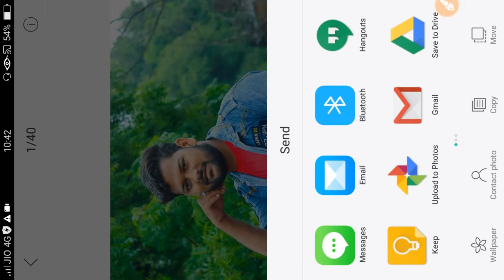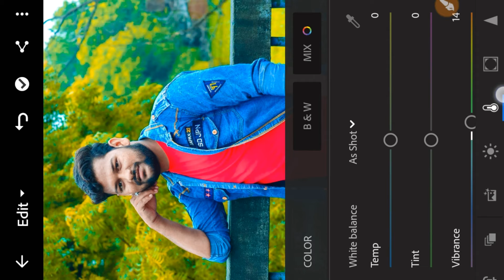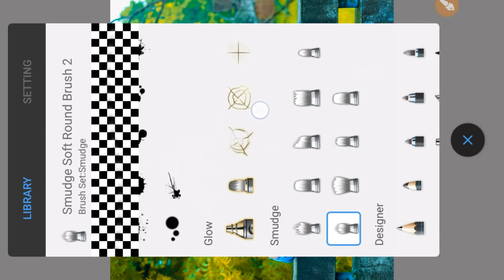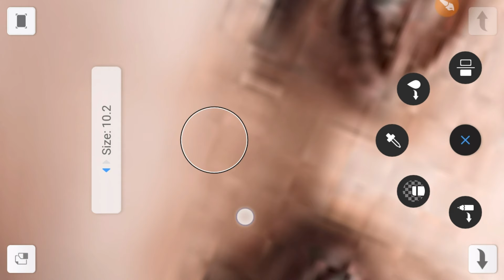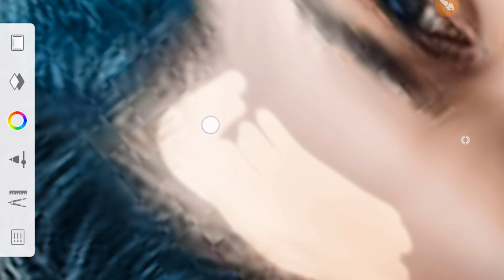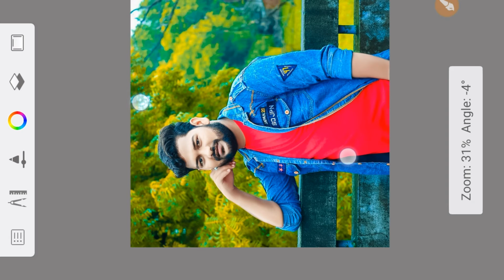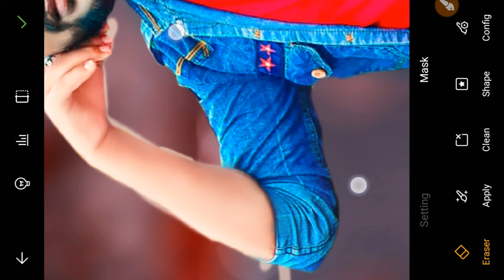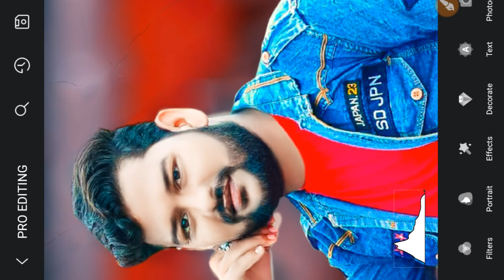Face Smooth Full Tutorial || Skin Smoothing New Tutorial || Face Smooth Step By Step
Dosto es video me ham aaplogo ko skin smooth karna aur face white karna bahut hi bariki se samjhaye I hope ye video aaplogo ko bahut achhi lagegi.

Music credit 👇👇👇👇

Song- Sky High Artist- Elektronomia Nightcore Licensed to- AEI (on behalf of NCS); ASCAP, YouTube by - Featherstone Music (publishing), UNIAO BRASILEIRA DE EDITORAS DE MUSICA - UBEM, and 14 Music Rights Societies

Tags

picsaet background change
PicsArt Editing
Picsart latest
Instagram viral creative photo editing
instagram new creative photo editing
glowing instagram creative photo editing
Valentine's Day PicsArt Photo Editing Valentine's Day Photo Editing New Style 2021 Lightroom photo editing
lightroom Editing
Snapseed Editing
toolwiz photo editing
toolwiz editing
picasart Photo Editing
picasart Editing
CB Editing
hairstyles hair editing
Face smooth editing
Face gora kaise kre photo editing
oil paint
photo editing
amazing skin smooth easily
how to edit pic in autodesk sketchbook smooth skin skin retouching
photoshop tutorial
Snapseed face smooth photo editing photos face Smooth editing tutorial
Snapseed se photo Ka face Smoothh Autodesk face Smooth